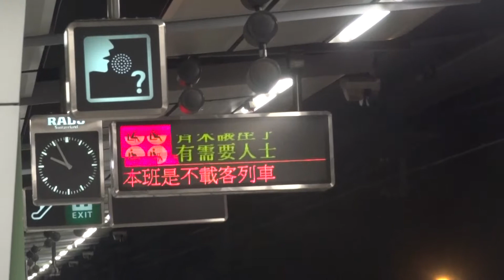不載客列車 A288-A269 駛經港鐵牛頭角站一號月台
車序 : 090